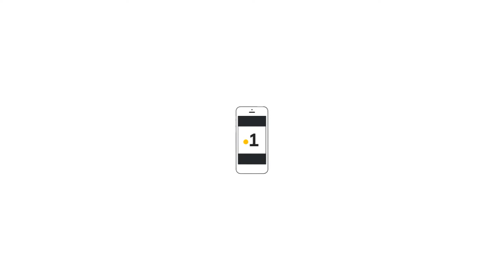Kourou: Le nautisme en fête.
Kourou: Le nautisme en fête. La fête du nautisme s'est déroulé sur les plages de la cocoteraie et du PimPoum, l'occasion pour les amateurs de voile de paddle de Vaa'a et bien d'autres disciplines de s'adonner à leur passion à l'invitation de l'association nautique de Kourou.